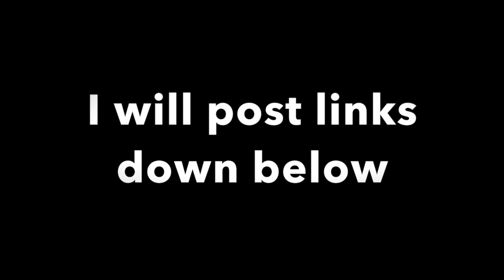Hawk Walk in Ireland at the National Bird Of Pray Centre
The hawk walk was one of my wonderful highlights while visiting Ireland.
Thank you to Tom and Carol for a wonderful afternoon and my family for a belated birthday gift of travel to Ireland and Scotland.  It was a once in a life time opportunity for me.

My son David brought along his new GoPro 5 and nikon D80 dlsr camera.  We have a bit of a learning curve with the GoPro and accessories.  I am sure with practice we will improve.

I highly recommend to all ages the
Nation Bird Of Pray Centre,